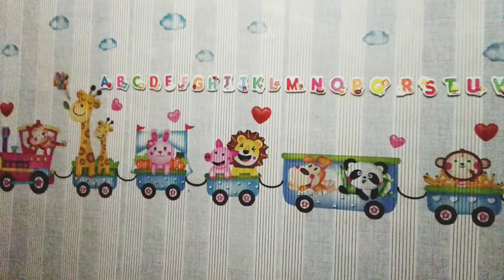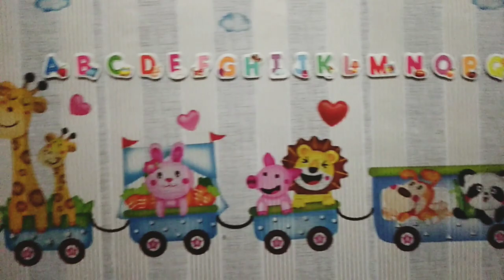Vlog2: Baste learns the Alphabet